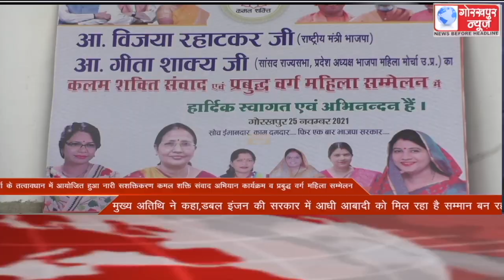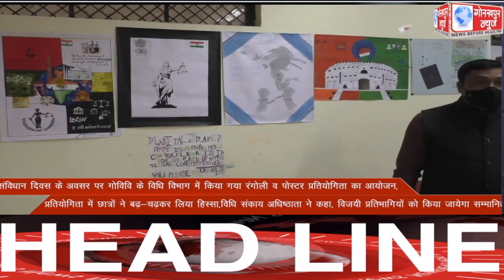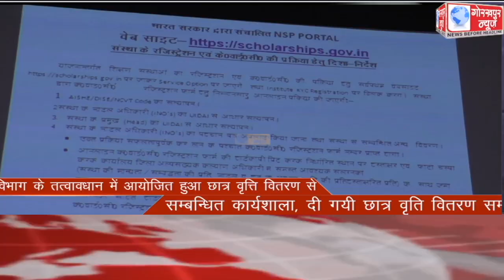GORAKHPUR NEWS Headlines 25-11-2021